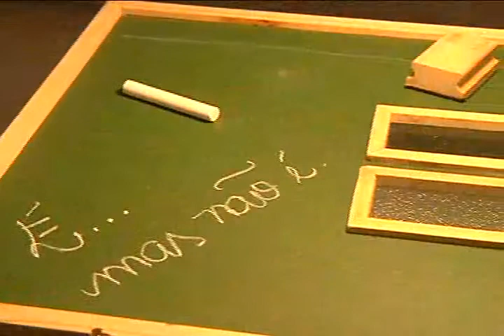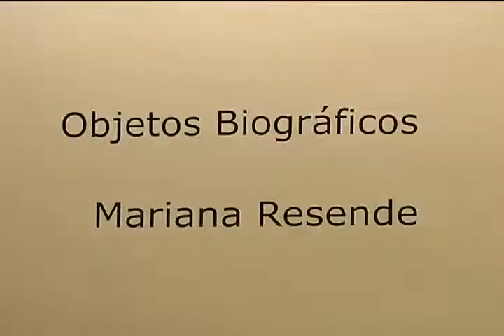OBJETOS BIOGRÁFICOS matéria exibida em 28/02/2013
Objetos biográficos este é o nome de uma exposição em cartaz no Museu Universitário de Arte da UFU.